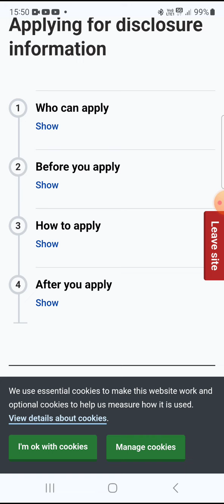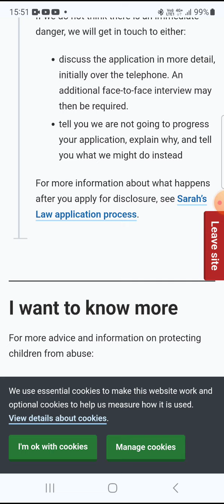Tony Bird 💩 please run your checks if you are around this man